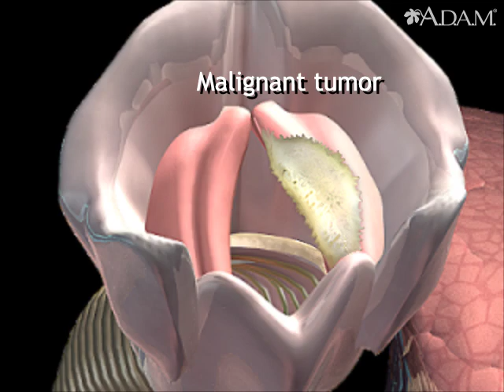Cancer of the throat or larynx || Health Video | MedlinePlus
Malignant tumors, as seen developing on the right vocal cord, are typically caused by tobacco use.

Updated by: Josef Shargorodsky, MD, MPH, Johns Hopkins University School of Medicine, Baltimore, MD. Also reviewed by David Zieve, MD, MHA, Medical Director, Brenda Conaway, Editorial Director, and the A.D.A.M. Editorial team.

Browse the Encyclopedia